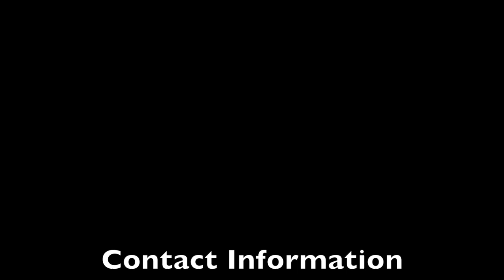Josh Rolling - Shortstop - Class of 2019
Josh Rolling Shortstop Right-Handed Pitcher
Bishop Manogue Catholic High School Class of 2019
3-Sport Varsity Athlete since sophomore year (Baseball, Basketball, Football)
6'2 160lbs